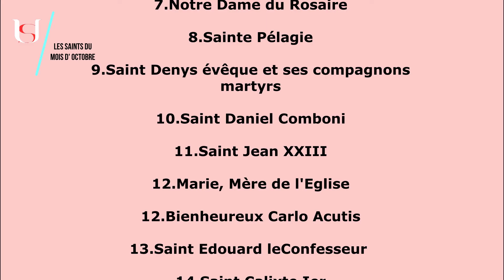Bienheureux Carlo Acutis - 12 Octobre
Bienheureux Carlo Acutis était un jeune catholique italien.